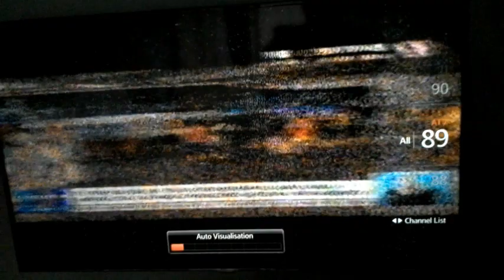100 pf capacitor on rabbit ear antenna + UHF loop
Note: No copyright infringements. Some of the part were muted to avoid copyrights!
The antenna got mod to have RG6 dual shield cable, replacing a hair thin coaxial cable and
To my surprise, A2Z channel 12 received a 9/9 signal.
Thanks to @bobexr3 , @GMTTheWyrmVol07 , @plazacamacho ,@osh_0623 , @ParamDxer , @JZAlvarez97  and @dantesEW .